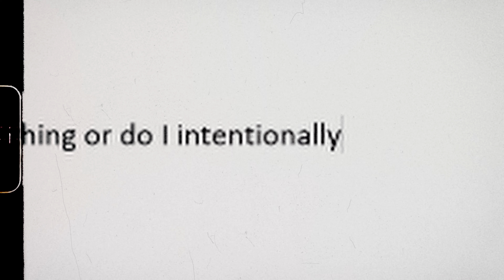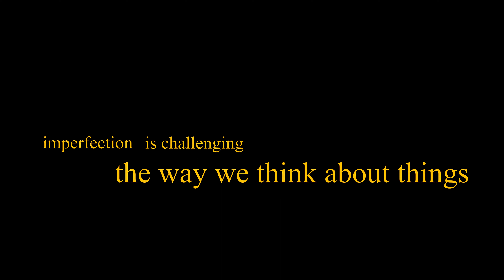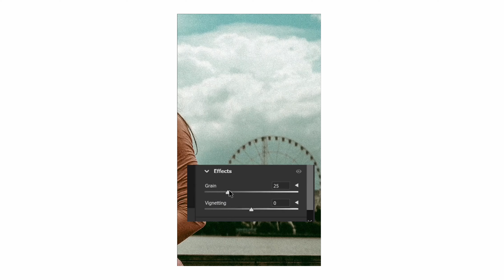I try the Fuji x100 in 2021 | with sample images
I recently bought a Fuji x100 because I wanted to fall in love again with the idea of photography, especially street photography.
I say again because I`ve been a long time user of the Sony full frame system having had the Sony a7r, the ar72 and now the a7r3 and for a couple years filming with the Sony a7s II all of them with different Sony, Sigma or Tamron lenses.
This is not a video about Fuji or about Sony but about my journey from a full frams system that now I mostly use in the studio to a lower end camera that is more… fun.
I am by no means a street photographer, even though my work revolves around video editing and content creation for brands the idea of street photography always appealed to me but always hated carying around heavy equipment i usually use for filming.

Main camera: Sony a7r III
Favorite lenses: Tamron 17 - 27mm f/2.8, Sony 90mm f/2.8